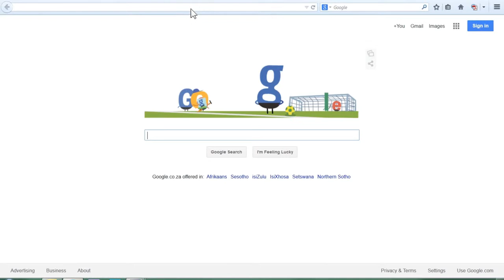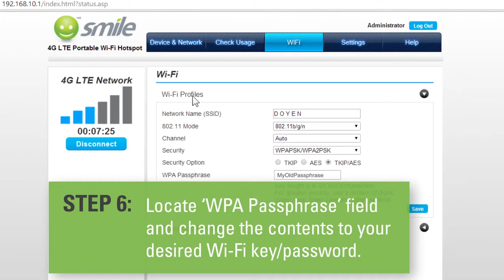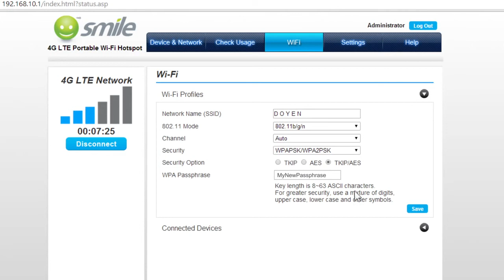How to change Wi-Fi Key/password of my MiFi2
How do I change the password for my Wi-Fi on my MiFi2.